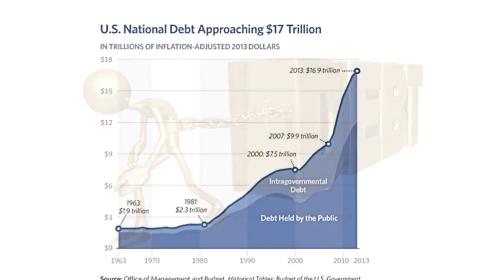Závěrečná diskuse: Prostor pro otázky a odpovědi / Z-Day ČR 2014 - 7z7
Záznam přednášky ze Z-Day ČR 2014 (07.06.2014).

Anotace:
Do konferencí neodmyslitelně patří prostor určený pro otázky a odpovědi. Tomutu bylo věnováno času tak akorát, kdy si hosté odnesli věříme dostatek uspokojivých odpovědí. Jelikož vše sdílíme také na internetu, počítáme samozřejmě i s případným zapojením ostatních. V tom případě využijte některý z uvedených kontaktů.